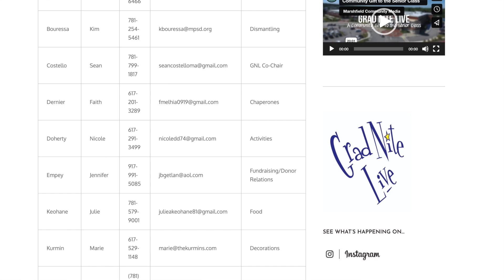MCN // Grad Nite Live Seeking Volunteers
Want to help keep High School Seniors safe on the night of Graduation? Grad Nite Live is looking for volunteers to help them during their event. Find out more with MCN!